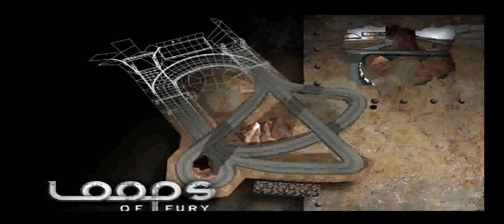Destruction Derby Raw (PS1) - Race 11: Loops of Fury (Short) (Wreckin Racing)